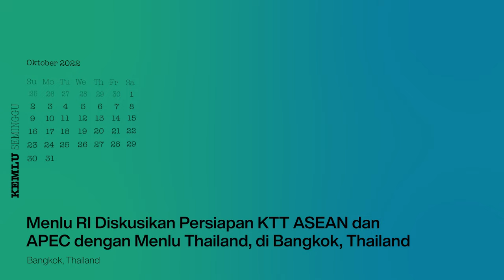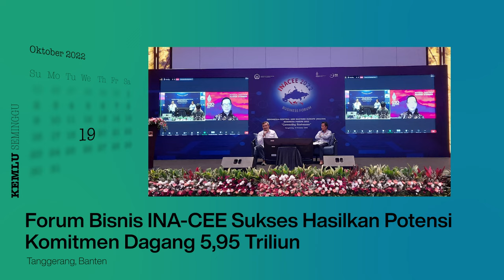Kemlu Seminggu, 21 Oktober 2022